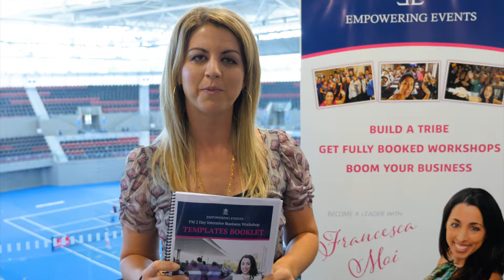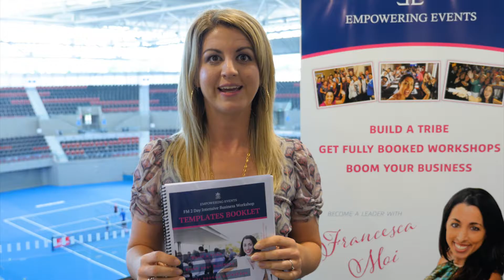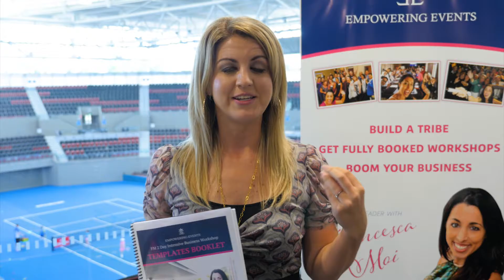2 Day Workshop